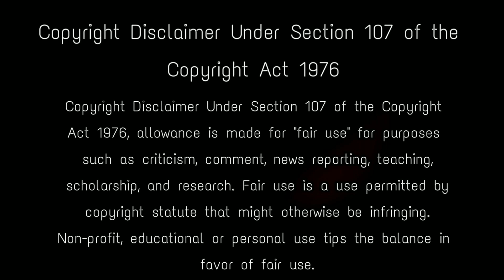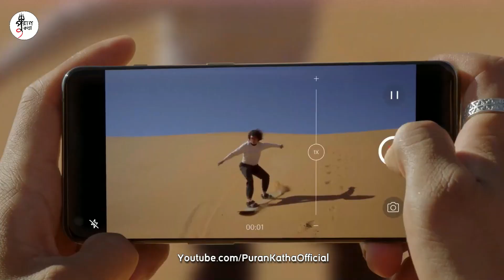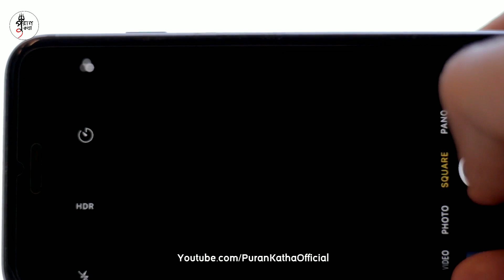এভাবে তোলা হয়েছিল শ্রীকৃষ্ণের আসল ফটো , দেখে কেঁপে উঠলো নাস্তিকরা real picture of lord krishna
Krishna's good looks are the matter of folklore, but though commonly depicted in paintings and idols as blue, his skin colour was actually dark. Spiritualists believe that his all-inclusive, magnetic aura had blue hues and so he is generally depicted as being blue in colour. There are many pictures available in the social media, but which is the real one? There is sufficient evidence available now to suggest that Krishna was indeed a historical figure, who lived about 5000 years ago. This evidence is not just literary but also archaeological, geographical as well as astronomical. lord krishna real photo , is krishna real , real picture of krishna , lord krishna real photo found ,  , how did krishna actually look , proof that krishnas was real , actual picture of lord krishna , mysteries of india , when was krishna bhagwan born , lord krishna , sri krishna evidence , শ্রীকৃষ্ণের আসল ফটো , first images for sri krishna , कृष्ण जी की असली फोटो

Keep Support! :)